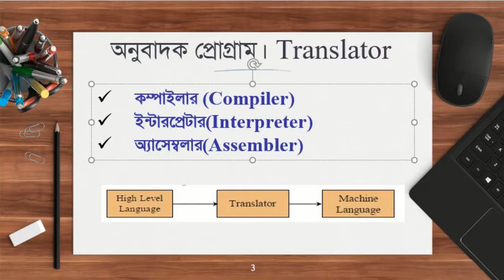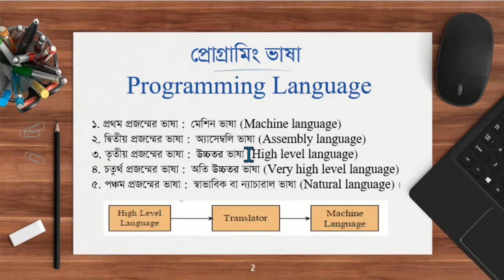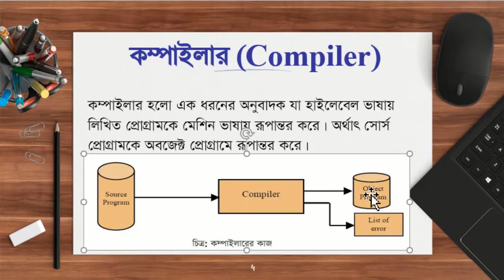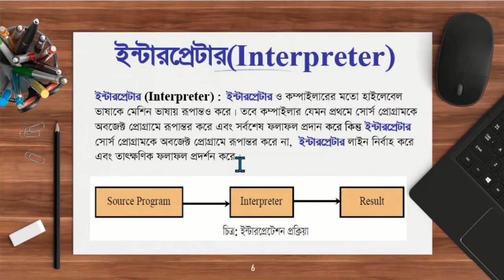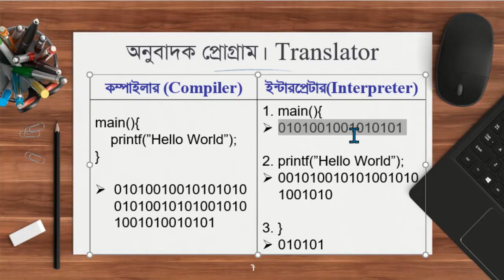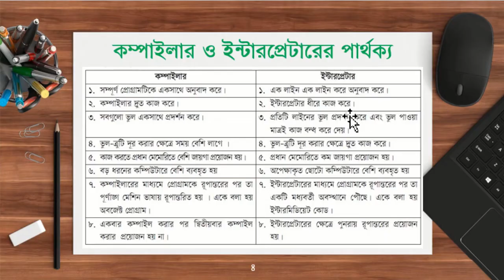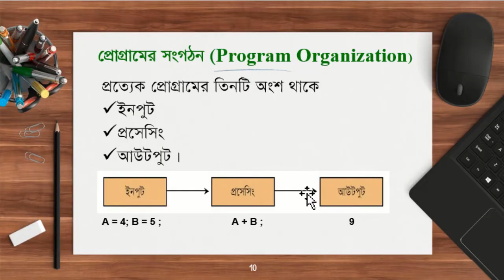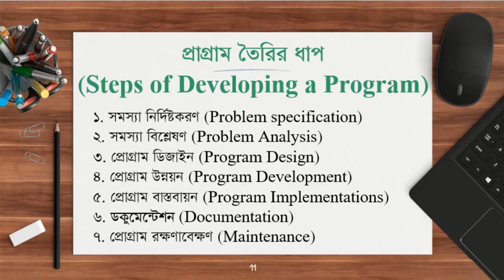HSC ICT Chapter 5 | Lecture 2 - Translator: Compiler, Interpreter, Assembler | Programming Language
HSC- ICT Chapter 5
অনুবাদক প্রোগ্রাম।  Translator
কম্পাইলার (Compiler),
ইন্টারপ্রেটার(Interpreter)
অ্যাসেম্বলার(Assembler)

কম্পাইলার ও ইন্টারপ্রেটারের পার্থক্য ।

প্রোগ্রাম তৈরির ধাপঃ
1. Problem specification
2. Problem Analysis
3. Program Design
4. Program Development
5. Program Implementations
6. Documentation
7. Maintenance